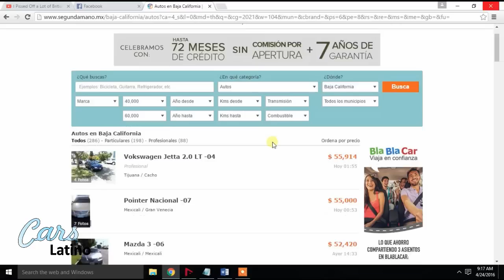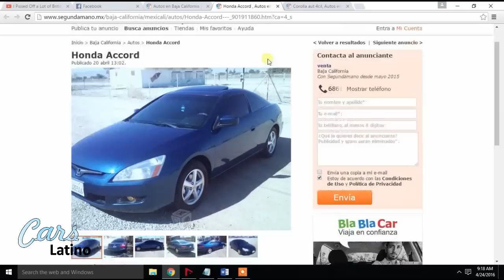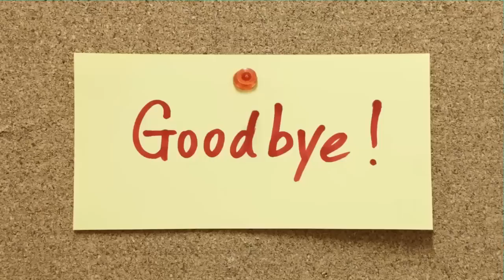Que Automóvil Comprar? por 3000 dlls *CarsLatino*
En este vídeo hablaremos de las opciones que tenemos con un presupuesto bajo, en este caso 3000 dlls,

Nota: esta información es solo valida para la zona Fronteriza de Mexico al 1 de Mayo del 2016.